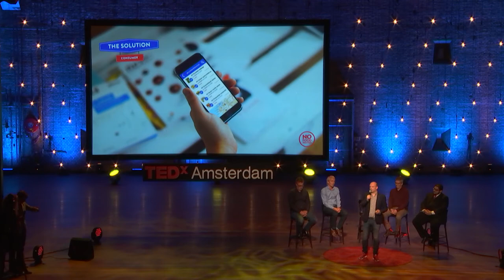Power to the people to reduce food waste! | August de Vocht | TEDxAmsterdam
NoFoodWasted connects grocery inventory systems to consumer facing mobile apps to provide real-time deals for best before date products on consumers' interest and location. The team’s mission is to reduce food waste in a way that has immediate benefits to stores and consumers alike.

As of October 2016, NoFoodWasted has activated 150 supermarkets in Holland and are growing at a scale of 20 stores per month. Expansion into Europe is now the next big milestone. Beyond reducing waste already in the store, we want to contribute to a demand driven production model where waste is not created by giving farmers direct view of what consumers need in their supermarkets. Augustus de Vocht, founder, is a lifetime entrepreneur who wishes to change the world through new business models.